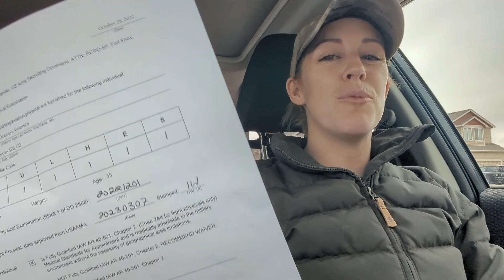Becoming An Army Warrant Officer | My Journey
It has taken over a year to finally get to the monumentous point! They journey to becoming a wildland fire helicopter pilot starts here.

Advice from Seasoned Wildland Firefighters

▹▸MY FAVES! ▹▸